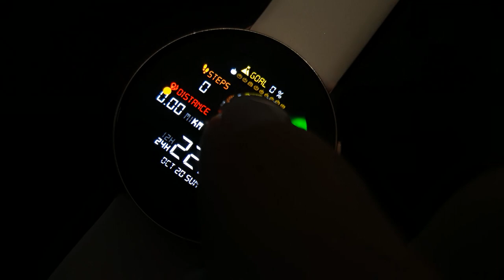Samsung Galaxy Watch Active 2 - Galaxy Watch Face - [PERSONA] Helloween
Watch Face Name: [PERSONA] Helloween

FEATURES
Digital Time 12H / 24H
Heart Rate
Steps Goal
Moved Distance KM / MILE
Weather
Background 15x
App Shortcuts 6x
Custom Shortcuts 2x
Battery Level
Low Battery Level Warning
Low Battery Consumption
Date
Full Color Always-On Mode  12H / 24H

1. Purchase this watch face.
2. Write a comment at Galaxy Store.
4. DO NOT FORGET to write your country and another watch face desired.

Join the Telegram group to keep in touch with us.
Via this way you can;
- Be the first to hear about exclusive offers & discounts
- Keep updated about new designs
- Get chance to become beta tester
- Contribute our passion and product quality via feedback

WIN PERSONA'S PREMIUM COLLECTION
Would you like your Samsung watch look even more aesthetic? Persona's premium watch face collection, consisting of eye cather, informative and functional designs, is waiting for you. You can win 30 special designs with a value of 30$. All you need to do is answering these simple questions.